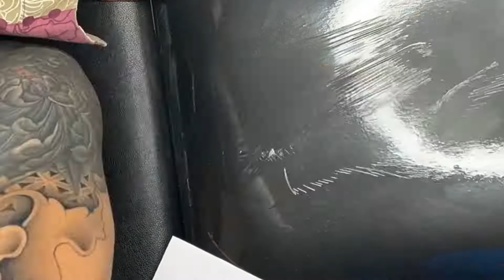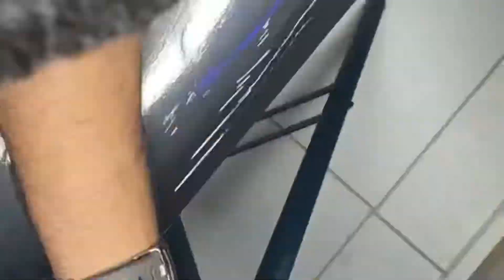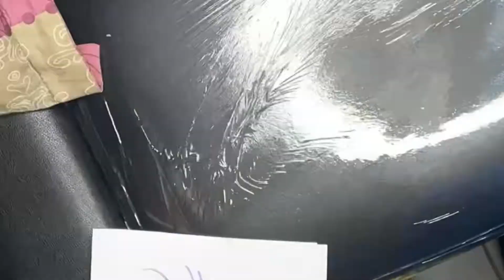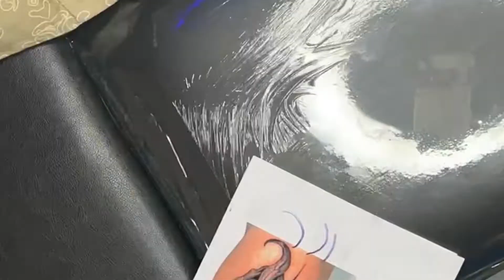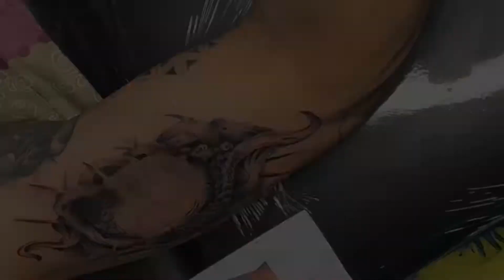Dragon tattoo | Eye tattoo | tutorial | tattooing | tattoo tips for beginners | تتو اژدها | تتو چشم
تتو چشم | چشم اژدها | اژدها رنگی | سبک رئالیسم
 تتوی رئالیسم | تتوی هنری | طراحی اژدها | تتوی جدید
 هنر تتو | تتوی بدن | تتوی بازو | تتو بازو

Dragon eye | Color tattoo | Realism tattoo
Eye tattoo | Dragon tattoo | Artistic tattoo
Detailed dragon | Realistic art | Tattoo design
Body tattoo | biceps tattoo

تتو چشم اژدها | اژدها رنگی رئالیسم
 سبک رئالیسم هنری | طراحی چشم اژدها
 تتوی هنری اژدها | تتو رئالیسم رنگی
 چشم اژدها طراحی | تتو جدید اژدها
 اژدها رنگی تتو | هنر چشم اژدها

Dragon eye tattoo | Colorful dragon eye
Realism dragon tattoo | Detailed eye tattoo
Artistic dragon eye | Realistic dragon art
Eye dragon design | Color realism tattoo
Tattoo dragon realism | Detailed dragon tattoo

‎تتو | هنر تتو | طراحی تتو | آرتیست تتو
‎مراقبت از تتو | تتو دست | تتو گردن
‎تتو پشت | تتو زنانه | تتو مردانه

tattoo | tattoo art | tattoo artist
tattooing  | tattoo care | hand tattoo
neck tattoo | back tattoo | tattoo design
female tattoo | male tattoo

آموزش تتو | آموزش طراحی تتو | آموزش هنر تتو
آموزش مراقبت از تتو | آموزش تتوگرافی | کارگاه تتو
کلاس تتو | نکات تتو | تکنیک تتو

tattoo tutorial | tattoo design tutorial
tattoo art tutorial | tattoo care tutorial
tattoo calligraphy | tattoo workshop
tattoo class | tattoo tips | tattoo techniques